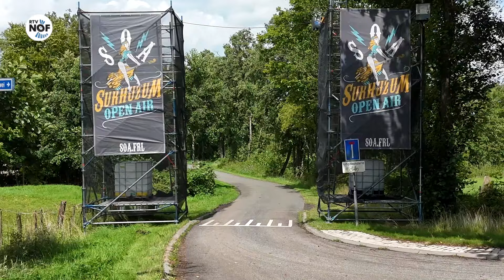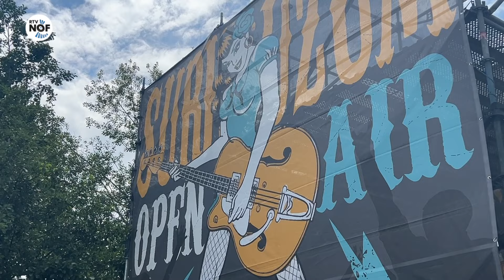Surhuzum Open Air viert lustrum groots met groter podium en Soaloon: "Wy sette troch"